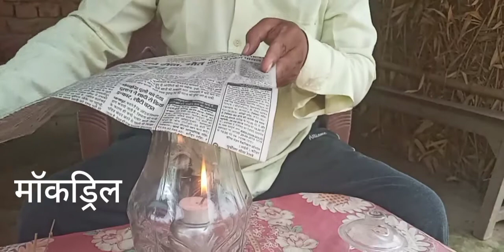आग_का_भोजन_क्या_है_? bhalchandra_ji_educational_platform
दहन व ज्वाला :चीजों का जलना
अप्रैल माह का चौथा शनिवार

अगलगी से खतरे एवं बचाव के संदर्भ में जानकारी